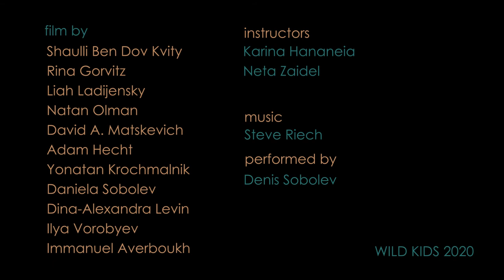One Moment - Special Memory. 2020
The film by the SANDWICH group (9-12 years old) shows the collage of the individual memories, given by each member of the group. The idea was to recall a very special moment everyone has with his\her family.

Made by SANDWICH group of the WILD KIDS ANIMATION STUDIO
Shaulli Ben Dov Kvity
Liah Ladijensky
Rina Gorvitz
Natan Olman
David A. Matskevich
Adam Hecht
Yonatan Krochmalnik
Daniela Sobolev
Dina Alexandra Levin
Ilya Vorobyov
Immanuel Averbouch

Istructors: Karina Hananeia, Neta Zaidel
Music: Steve Reich, performed by  Denis Sobolev